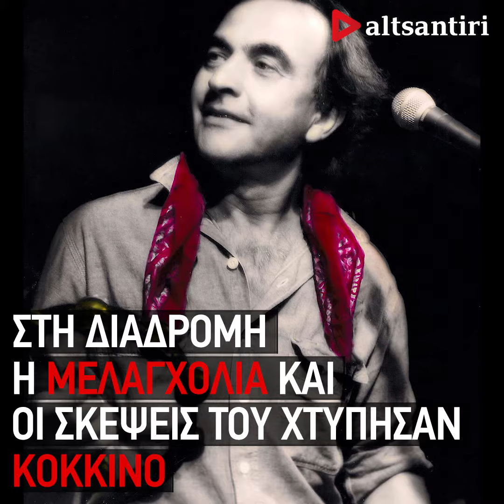e-stories: Δείτε την ιστορία του Νίκου Παπάζογλου